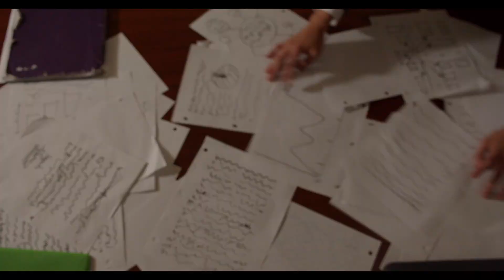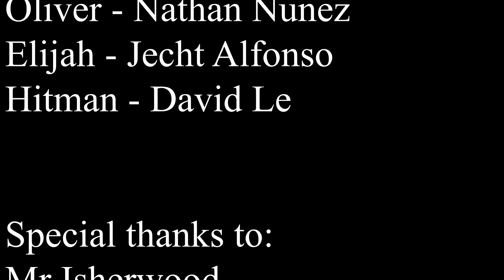The Mad Film Attrition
1:00-5:33 Song: My Way - Frank Sinatra

This was my groups M.A.D Film Festival film entry and it won the people's choice award. Our director won best director award. This was a film about two business partners having a dispute which quickly escalated.